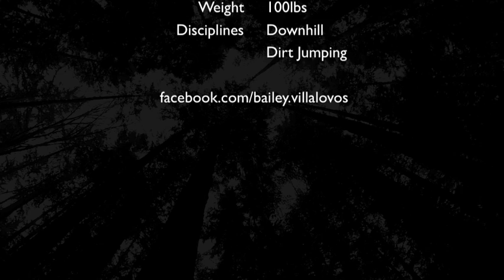BaileyVillalovos 2013 VideoResume